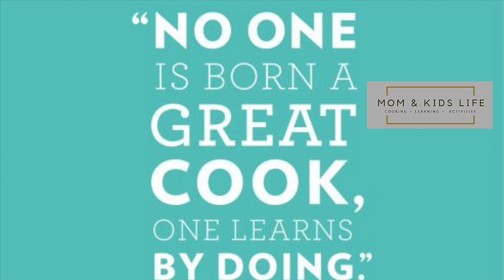Drumstick Curry | Drumstick Sesame Gravy | Munakay Nuvvula kura | Munakay masala curry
Hello friends,

Welcome to Swathi Culinary the gobblers World,

Drumsticks are called Munakay in Andhra and also Moringa in some places of South India. We use Drumsticks in sambar and also we make gravy or fry and also pickle . I tried drumstick with sesame it tastes awesome . It goes good with both rice and flat bread, chapathi, Roti, pulka, Naan .

Ingredients :

Drumsticks- 10
Onion-1Large
Tomatoes - 3Medium
Oil - 2TBsp
Sesame Seeds Powder - 2TBsp
Salt As Per Taste
Chilli Powder As Per Taste
Turmeric - 1Tsp

Preparation :
1.In a pan take oil. After oil gets heated add Mustard Seeds,Chana Dal,Urad Dal.
2. Add Onions and let them cook till onions become tender.
3.Now add Drumsticks/Munakay and let them cook for 2 mins.
4 Add salt and turmeric and cook till Drumsticks become tender.
5. Now add Tomatoes and also chilli powder .
6.Add a Cup of water and cook till every thing is well cooked.
7.Finally add seasame powder and cook till the gravy is little thick
8.Garnish with coriander and serve hot with chapathi roti, Pulka or Naan.